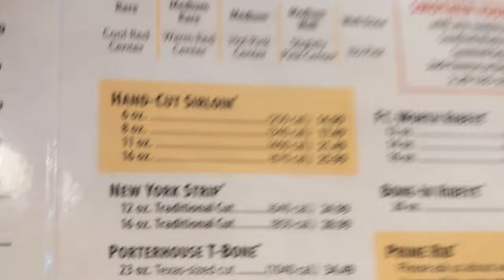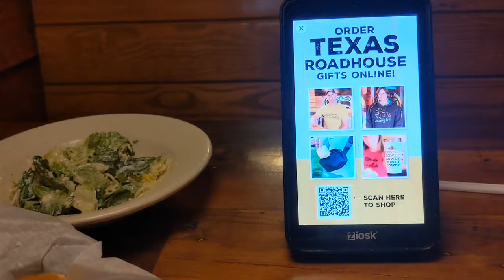DON'T MISS THE END OF THIS VIDEO! MARCHING BAND HORRIBLE TRAGEDY!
Info on the Farmingdale High School Marching Band